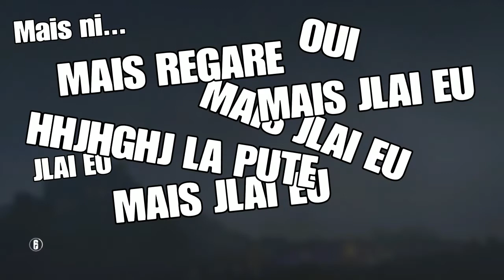BEST OF : MAIS JLAI EU !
Le titre decrit la description qui n'a besoin d'etre decrite.